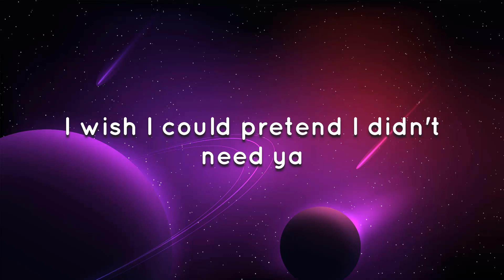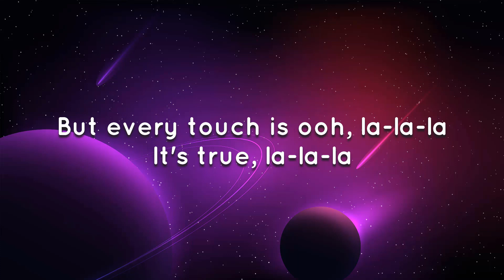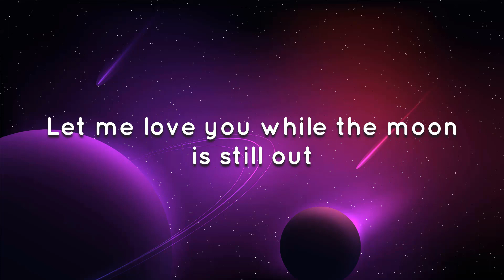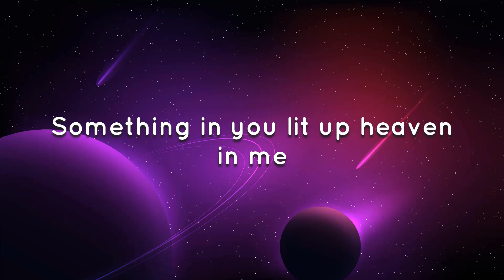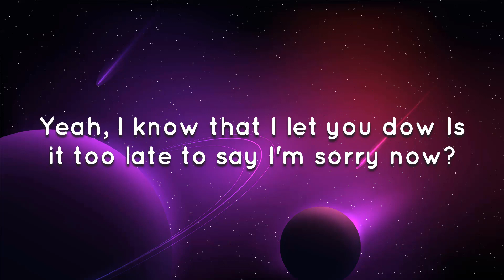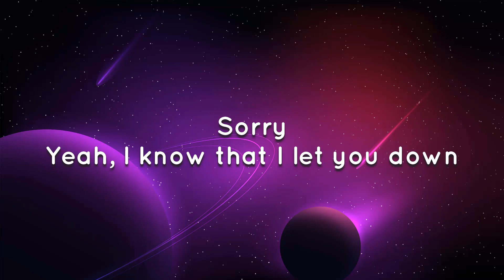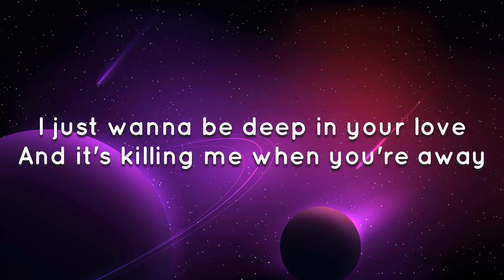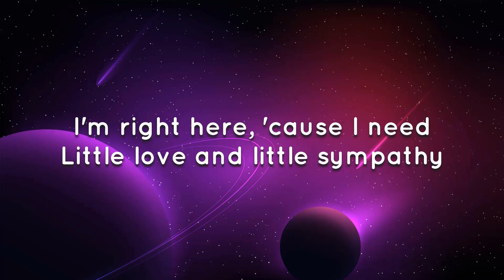Señorita - Shawn Mendes, Camila Cabello (Lyrics/Letra)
Letra:  Shawn Mendes, Camila Cabello - Señorita

Yeah no
Sapphire moonlight
We danced for hours in the sand
Tequila sunrise

Don't stop

For you